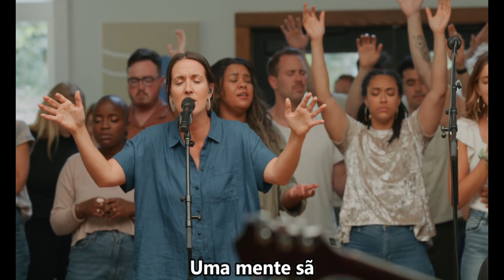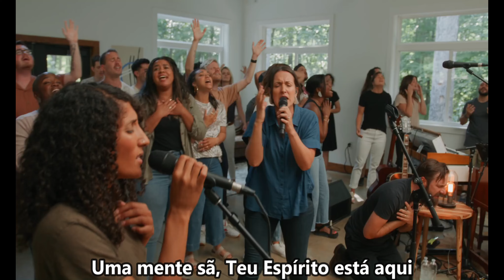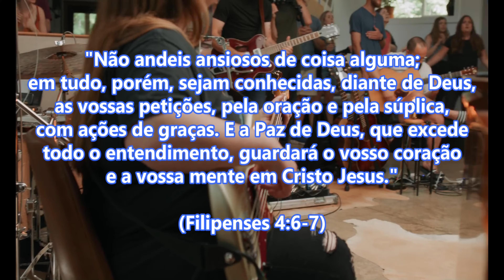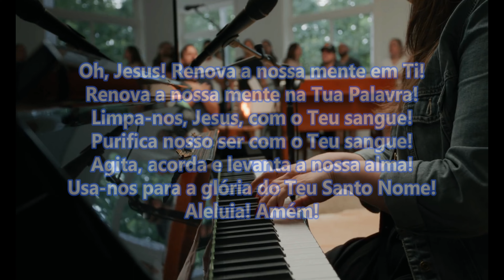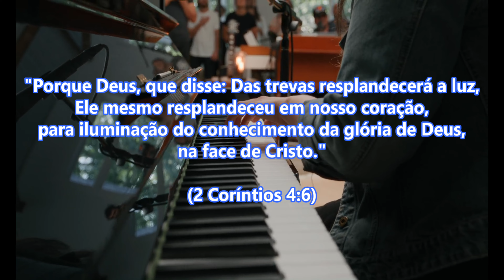Sound Mind & Turning On The Lights | Melissa Helser | Bethel Music (Tradução em português)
Declare e profetize isso: uma mente sã perante qualquer situação! Uma mente sã e saudável, porque o Espírito Santo de Deus habita em nós!
Oh, Jesus! Renova a nossa mente em Ti! Renova a nossa mente na Tua Palavra! Limpa-nos, Jesus, com o Teu sangue! Purifica nosso ser com o Teu sangue! Agita, acorda e levanta a nossa alma! Usa-nos para a glória do Teu Santo Nome!
Que Jesus te abençoe abundantemente e renove a sua mente, o seu cérebro, o seu coração, a sua alma, o seu espírito, os seus ossos, o seu ser e todo o seu corpo, para a honra, glória e louvor do Santo, Santo, Santo Nome do nosso Senhor e Salvador Jesus Cristo! Aleluia! Amém!

“E não vos conformeis com este século, mas transformai-vos pela renovação da vossa mente, para que experimenteis qual seja a boa, agradável e perfeita vontade de Deus.” (Romanos 12:2)!

LETRAS EM INGLÊS:

SOUND MIND:

In the chaos, You are the peace
In my suffering, You're here with me
In the darkness, You never leave
God of mercy, You're walking with me
I surrender anxiety
All the striving has to cease
In this moment, You're still the King
This is the gift You are giving to me

A sound mind for the spirit of fear
A sound mind so that I can see clearly
A sound mind, Your Spirit is here
A sound mind, a sound mind

There's a table where we meet
In the presence of my enemies
I will listen, I will feast
On every word You are speaking to me
I remember who You are
You're my fortress and my God
I will stand in authority
In Jesus' Name all this darkness will flee

A sound mind

You saved, healed, delivered me
Jesus' blood wash over me
Command my soul awake, arise
Use each breath to prophesy
I prophesy

A sound mind

This is my inheritance
A sound mind
A sound mind
What the blood of Jesus paid for
A sound mind
A sound mind

I prophesy

A sound mind

TURNING ON THE LIGHTS:

You bring light to the shadows
You bring a brightness to all the shadowy places
You're the One that turns on the lights
It's Your loving-kindness
It's Your loving-kindness
It's Your beauty and Your mercy
It's the blood of Jesus
Healing our minds
You're turning on the lights
It's Your mercy and Your grace

“Sound Mind” foi escrita por Melissa Helser Jonathan Helser, Bryan Torwalt, and Katie Torwalt.
“Turning On The Lights” foi escrita Melissa Helser.
Ambas as músicas fazem parte do álbum “The Land I'm Living In”.

Sound Mind & Turning On The Lights | Melissa Helser | Bethel Music (Tradução)
Sound Mind & Turning On The Lights | Melissa Helser | Bethel Music (Legendado e traduzido em português)
Sound Mind & Turning On The Lights | Melissa Helser | Bethel Music (Letra e tradução em português)
Sound Mind & Turning On The Lights (Mente Sã & Acendendo As Luzes) | Melissa Helser | Bethel Music (Letra e tradução em português)
The Land I’m Living In | Álbum de Jonathan David & Melissa Helser | Bethel Music